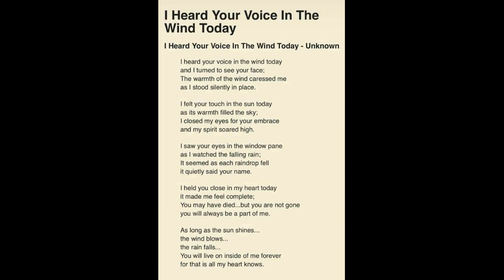I Heard Your Voice In The Wind Today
Capo 4

[G]I heard your voice in the [D]wind today
As I [C]turned to see your [G]face
The [C]warmth of the wind [G]carressed me
As I stood [A]silently in [D]place
I [C]felt your touch in the [D]sun today
The [G]warmth filled the [C]sky
I [Am]closed my eyes for [D]your embrace
My [C]spirits soared [G]high

I [G]saw your eyes in the [D]window pane
As I [C]watched the falling [G]rain
It [C]seems that as each [G]rainddrop fell
It [A]quietly said your [D]name
I [C]held you close in my [D]heart today
It [G]made me feel com[C]plete
You [Am]may have died but [D]you're not gone
You'll [C]always be a part of [G]me

As long as the [C]sun shines
The [D]wind blows and the [G]rain falls
You will [C]live on in[D]side me for[G]ever
That is [C]all [D]my heart [G]knows

Words from Facebook Post 11th Nov 2018